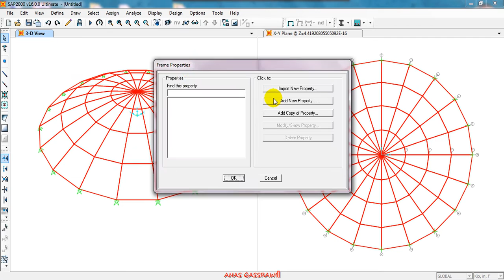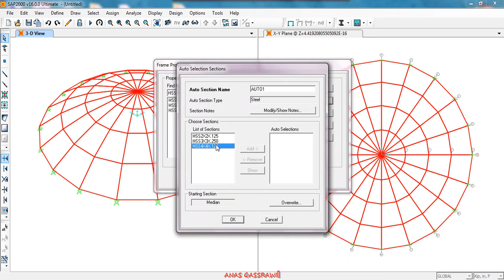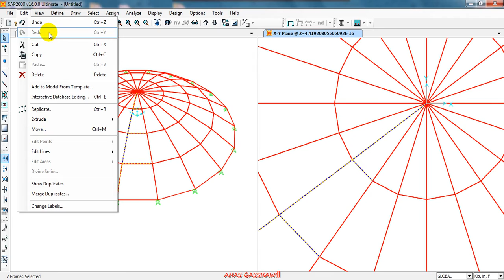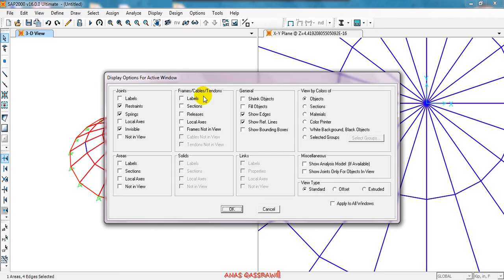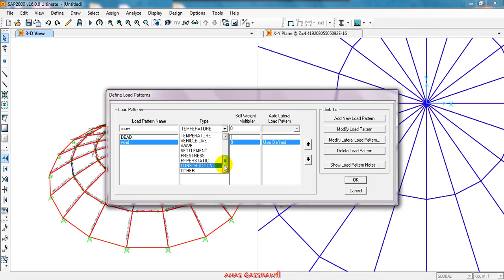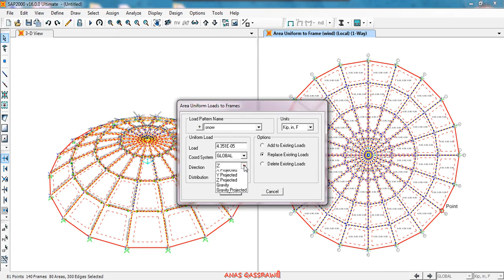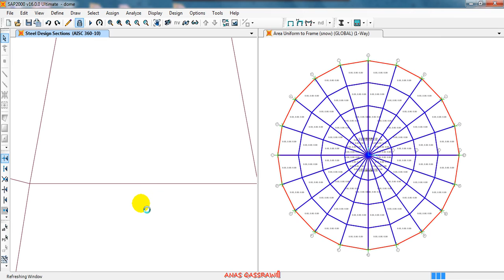SAP2000 16 ""Spherical Dome""